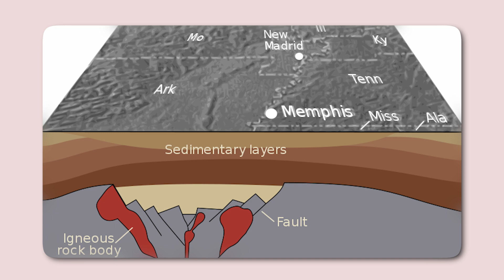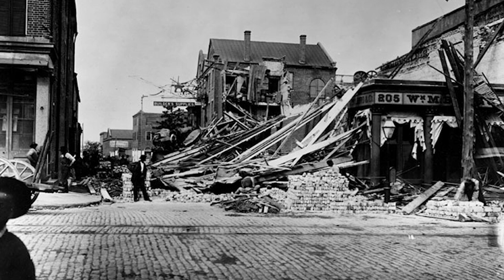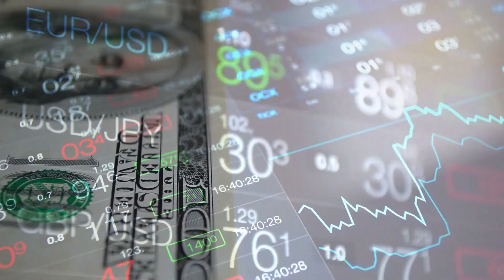The Central U.S. Faces a Major Earthquake Threat - New Madrid Fault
The West Coast of the United States is widely recognized as a major hotspot for earthquakes, with California at the forefront of concern. Many experts anticipate "The Big One" to strike the state at some point in the future.
However, nestled in the heart of the country lies one of the least understood yet most seismically active regions: the New Madrid Seismic Zone. This hidden threat is poised to unleash a series of devastating earthquakes that could have catastrophic consequences.